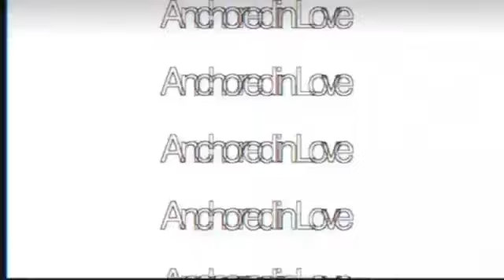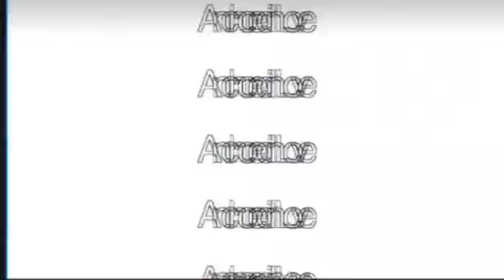First Things First! | Pastor Gale Watson | Men In Christ Annual Conference